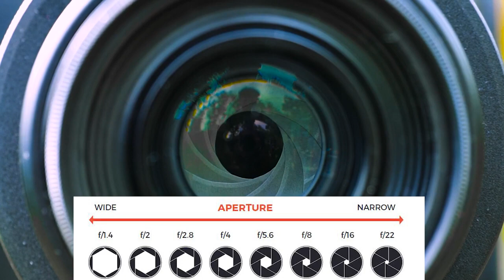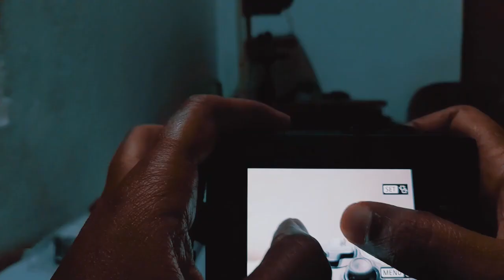DSLR Photography : 3 camera Settings for Maximum Background Blur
About Video:
This video is about 3 DSLR settings for maximum background blur.
 Here in this video, I show you, how you can Blur the background in your photo, with these 3 dslr settings.Using the tips,you can easily blur the background

About Channel:
Welcome to MYPIXELLIFE youtube channel.
This channel is dedicated to providing tips, tricks,
and tutorials for all types of creatives . From video editing ,photography ,photo editing with photoshop , mobile video editing, filmmaking ,lighting
and graphic design .
my goal is give you values though providing quality content and i also keep learning and improving my skillsets in the process.
On my channel, you'll find gear reviews, tutorials, tips and tricks